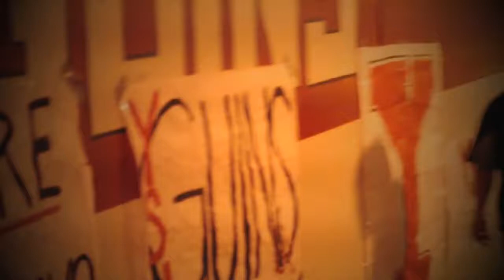YSU 2012 FOOTBALL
VIDEO BY RONSON MCDOWELL CEO OF RONSON ORIGINALS PICTURES AND VIDEOS 2012 ®